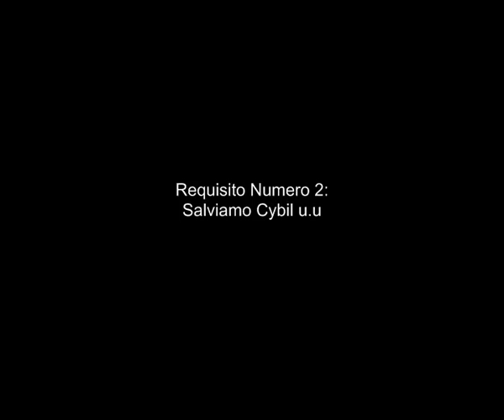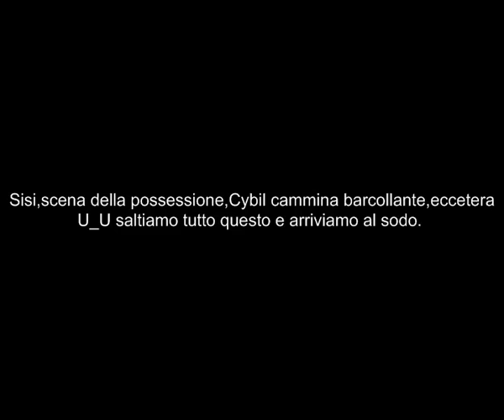Silent Hill - Guida Completa - Parte 43 - Come ottenere il Finale "Bad"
In questo video scopriamo come ottenere il finale "Bad" dopo aver sconfitto il boss =D